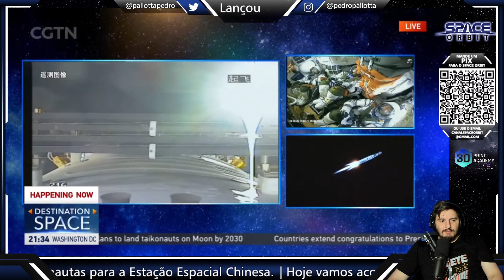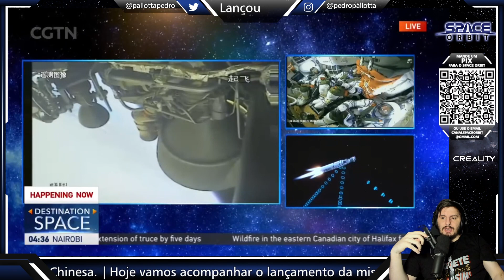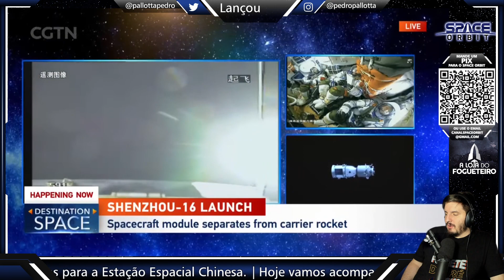LANÇAMENTO DE FOGUETE TRIPULADO LONG MARCH 2F - Shenzhou 16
Hoje vamos acompanhar o lançamento da missão Shenzhou 16 levando 3 taikonautas para a Estação Espacial Chinesa.

Conheça as impressoras 3D e filamentos da Creality! Venha para este mundo você também: